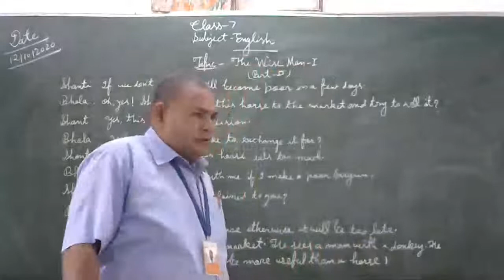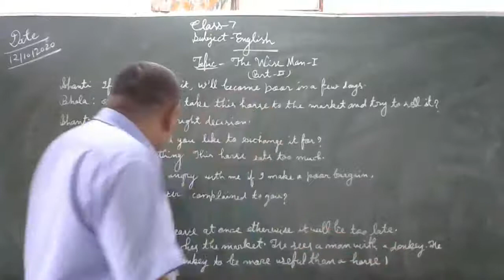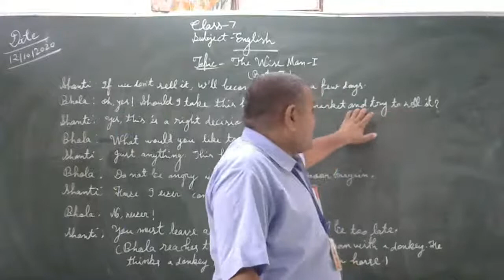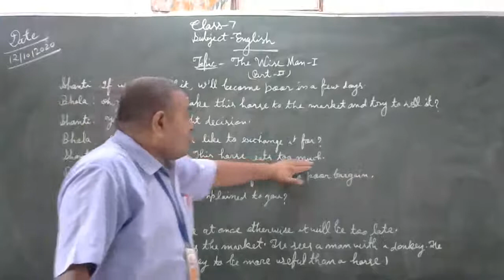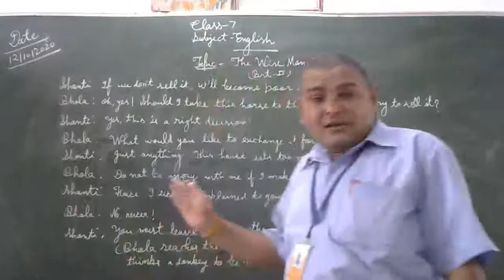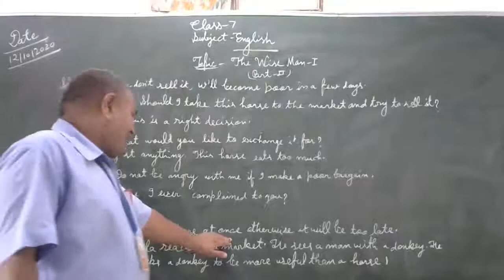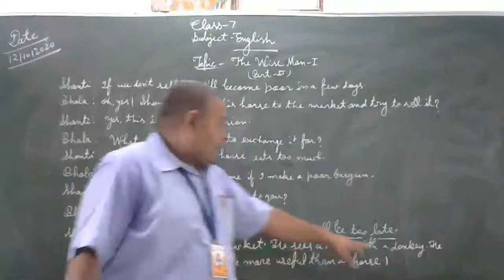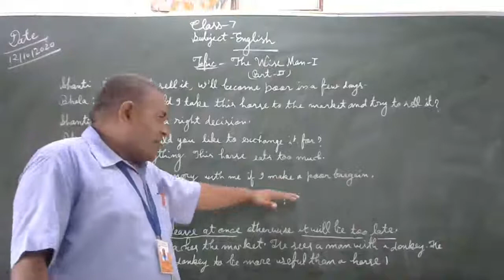Class-7 English [ Lesson-2 Part-2]